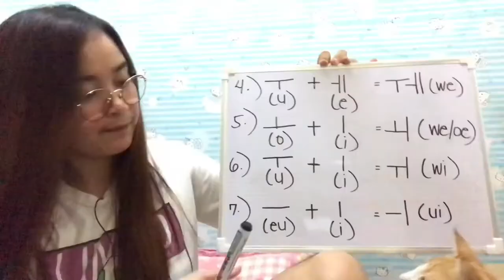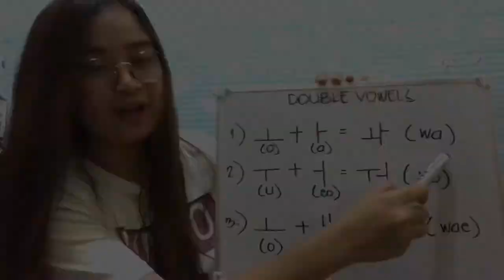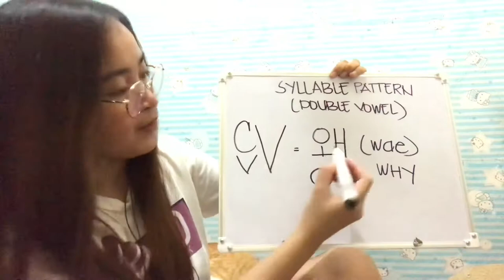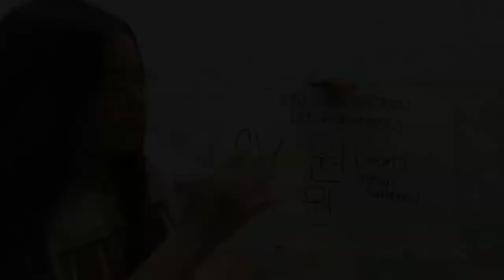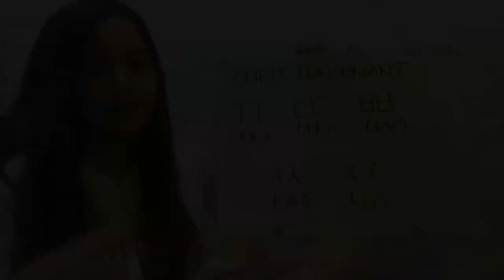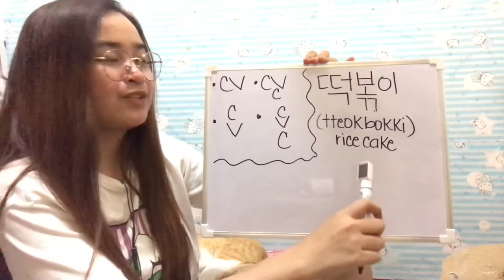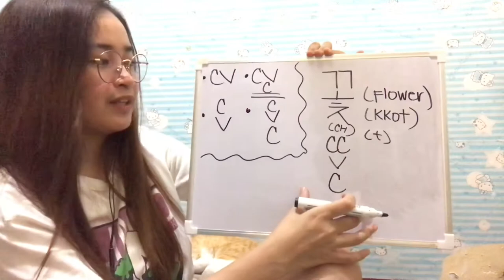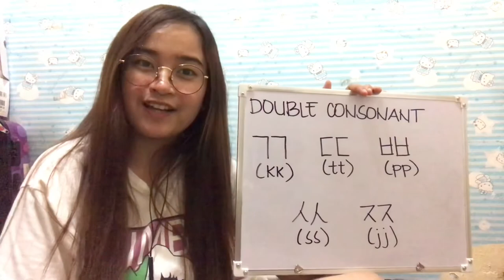HANGUL 한글 (DOUBLE VOWELS & DOUBLE CONSONANTS) | VLOG